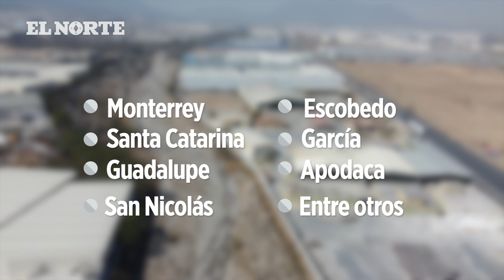Inunda basura los arroyos de NL | Monterrey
Los arroyos de la Ciudad se han convertido en tiraderos de basura, donde incluso llegan camiones para dejar desechos en los afluentes.